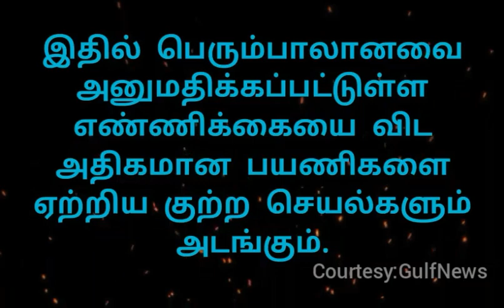Dubai RTA Inspection|TID|One Minute News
"தெரியாதவற்றை தெரிந்துக்கொள்வோம்
தெரிந்தவற்றை பகிர்ந்துக்கொள்வோம்"